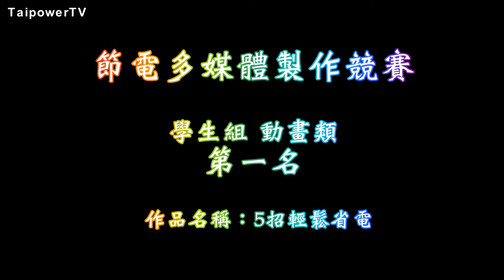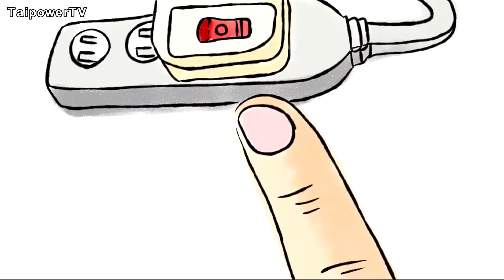台電影音網103.12.01節目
多媒體製作競賽  節約用電為主題(學生組動畫)